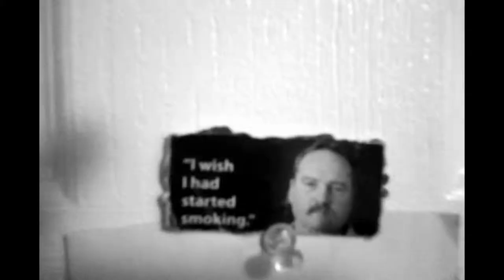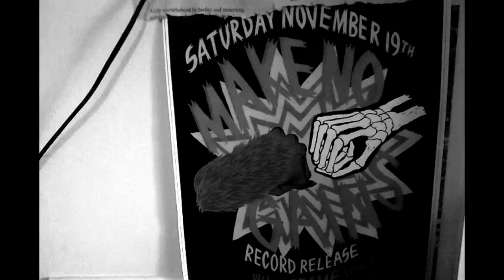SOUL - SAY YOU LOVE ME [VIDEO]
produced by SOUL